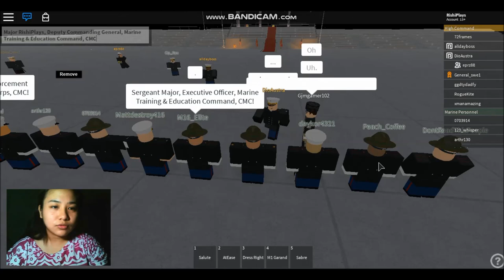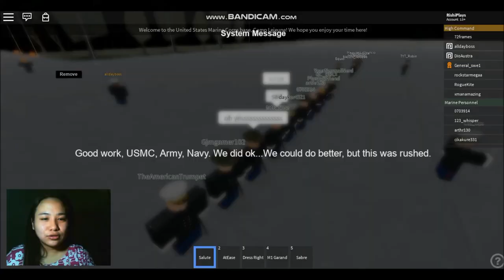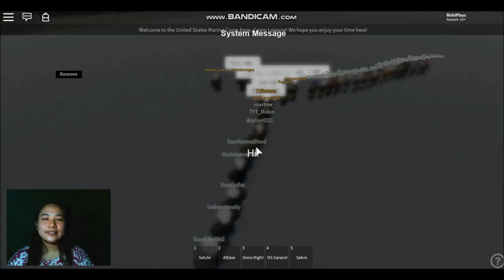USAF Roblox Journey: Joint Forces Inspection!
• Camera/Laptop: Samsung
• Editor: Windows Movie Maker

Such material is utilized in an effort to advance understanding or bring clarity to the discussion of spiritual, educational, global, environmental, political, human rights, economic, democracy, scientific, and social justice issues, etc. I believe this constitutes a ‘fair use’ of any such copyrighted material as provided for in section 107 of the US Copyright Law.

See you on my next video. Love, Rishi.